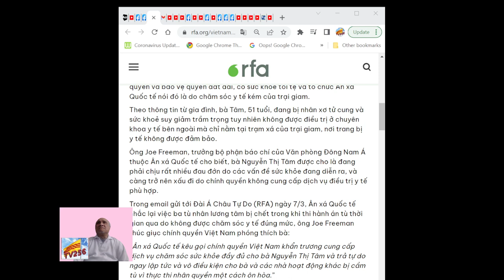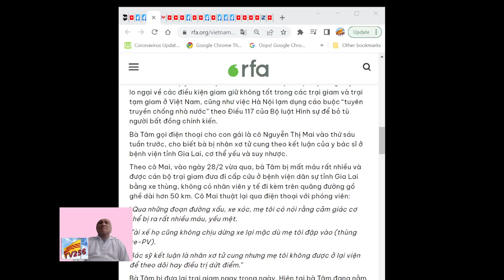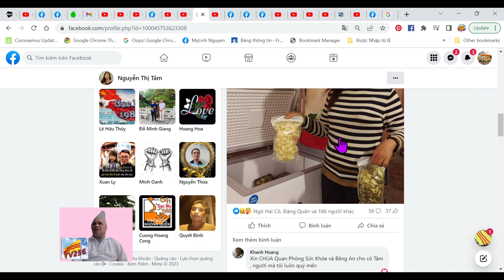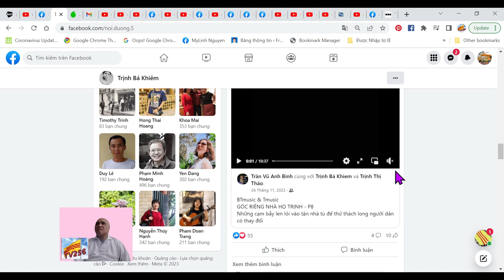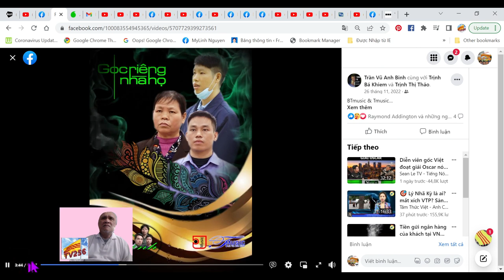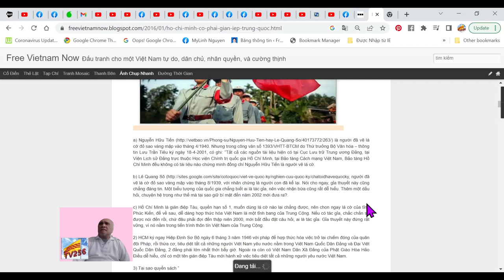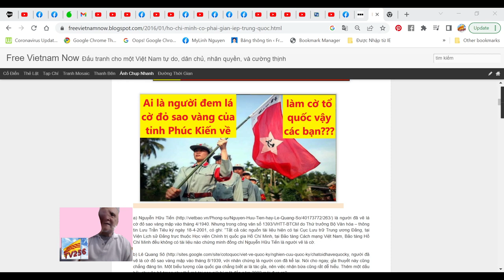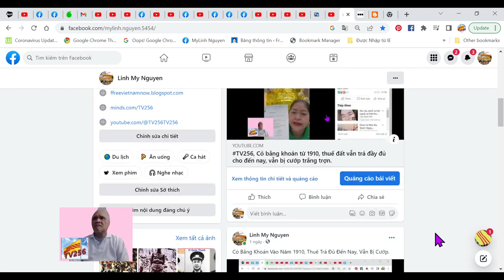TV256: Hãy Thả Ngay Dân Biểu Nguyễn Thị Tâm Và Tất Cả Tù Nhân Chính Trị. Họ Là Người Yêu Nước.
Hãy Thả Ngay Dân Biểu Nguyễn Thị Tâm Và Tất Cả Tù Nhân Chính Trị. Họ Là Người Yêu Nước. Hãy dẹp bỏ ngay lá cờ đỏ sao vàng của giặc Tàu Phúc Kiến, và dẹp bỏ ngay tượng đài của tên gián điệp giặc Tàu Hồ Chí Minh.  Cũng dẹp bỏ luôn cờ búa liềm của Liên Xô.  Những biểu tượng lai căng này không phải của dân tộc VN.